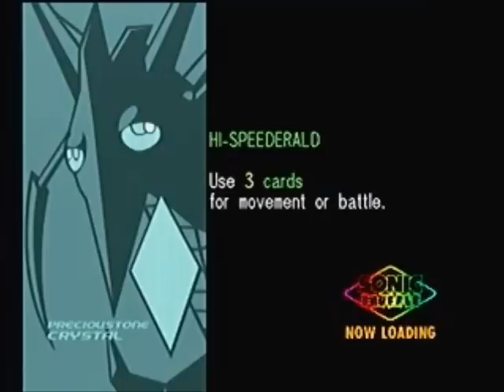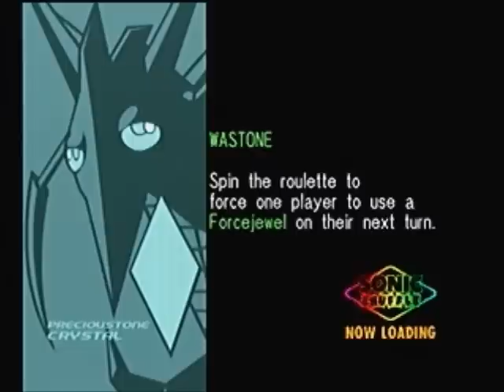Battle Mode! -- Sonic Shuffle - Pt.4: The "?" Round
AERO VS SHINGEN VS DARKCASTER VS JOHN-PAUL
This time, witness the Sonic DLC of Guitar Hero.